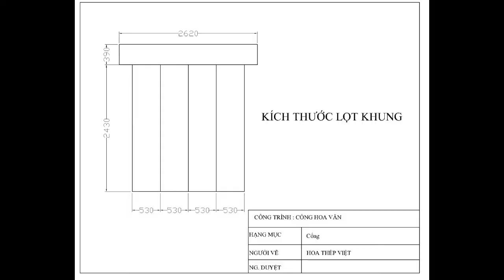Cổng sắt hộp mạ kẽm 20x20x1.4m uốn mỹ thuật đẹp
- Sản phẩm của Hoa Thép Việt
(Hoa văn sắt hộp 20x20x1.4mm uốn rất mềm mại và sắc nét, tạo sự khác biệt và vững chãi cho ngôi nhà, tăng thêm giá trị cho nhà bạn.